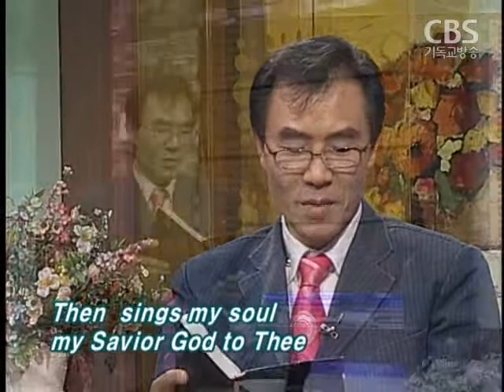주님 나를 보내소서 개그맨 이하원님